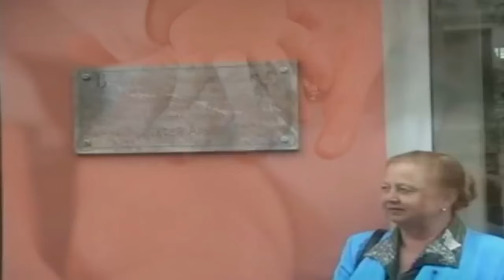🔴 Odważ się URODZIĆ dziecko w WIEKU 57 lat: JAK potoczyły się losy Natalii i jej CÓRKI... Polska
"🔴 krewni ODWRÓCILI się plecami! Decydując się na DZIECKO w wieku 57 lat: Jak PORADZIŁY sobie Natalia i jej CÓRKA!"

!!! jej krewni odwrócili się od niej. Jak potoczyło się życie Natalii Surkowej, która urodziła w wieku 57 lat?

Natalia Surkova i jej ciekawe losy.

Odważ się URODZIĆ dziecko w WIEKU 57 lat: JAK potoczyły się losy Natalii i jej CÓRKI...

Dobrego MEMORIAŁU dla córki Aleksandry, wspaniałego ZDROWIA, miłości, MIŁOŚCI i wszystkiego DOBREGO na świecie.

!!! CO O TYM SĄDZISZ? Podziel się swoją opinią w komentarzach pod filmem! ✍

!!! krewni ODWRÓCILI się plecami! Decydując się na DZIECKO w wieku 57 lat: Jak PORADZIŁY sobie Natalia i jej CÓRKA. krewni GIVER UP! ODWAŻYŁA SIĘ URODZIĆ DZIECKO W WIEKU 57 LAT: JAK NATALIA I OJCIEC JEJ CÓRKI... W POLSCE. krewni ROZWIERALI SIĘ Z NIMI. Opowieści z Polski.  JAK ŻYJE Natalya Surkova, która urodziła dziecko w wieku 57 lat. POLSKA.

Drodzy Widzowie, dziękujemy Wam za oglądanie!

!!! Materiał w klipach służy celom informacyjnym i edukacyjnym, materiały użyte w klipach pochodzą z darmowych źródeł internetowych i są wykorzystywane wyłącznie w celach informacyjnych w dobrej wierze. Informacje (materiały, zdjęcia, treści wideo, audio) użyte w klipach mogą być fikcyjne, wymyślone i służyć jedynie rozrywce, odwróceniu uwagi od codziennego życia, rutyny, pracy i biznesu.

Przyjaciele, jeśli przypadkowo umieścimy na kanale czyjeś autorskie wideo (materiał), proszę nie tworzyć konfliktów, skontaktuj się z nami, aby wyjaśnić nieporozumienie, usuniemy klip. Z poważaniem, Twój kanał na YouTube o niesamowitych historiach z życia. Dziękuję.

▶ Nowa odsłona na naszym kanale YouTube Polskie historie: " krewni ODWRÓCILI się plecami! Decydując się na DZIECKO w wieku 57 lat: Jak PORADZIŁY sobie Natalia i jej CÓRKA. krewni GIVER UP! ODWAŻYŁA SIĘ URODZIĆ DZIECKO W WIEKU 57 LAT: JAK NATALIA I OJCIEC JEJ CÓRKI... W POLSCE. krewni ROZWIERALI SIĘ Z NIMI. Opowieści z Polski.  JAK ŻYJE Natalya Surkova, która urodziła dziecko w wieku 57 lat. POLSKA".

Przyjaciele, co o tym myślicie? Podzielcie się swoimi przemyśleniami w komentarzach!
                                  ☛ Wspieraj kanał poprzez POLUBIENIE i SUBSKRYPCJĘ!

                                              Historie zasłyszane w Polsce!